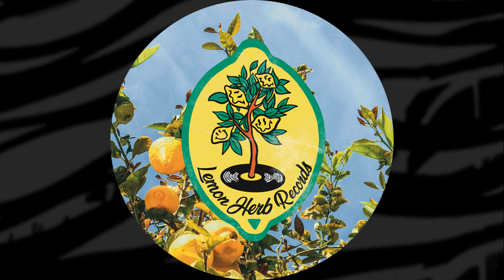Azire - A Place [LHR006]